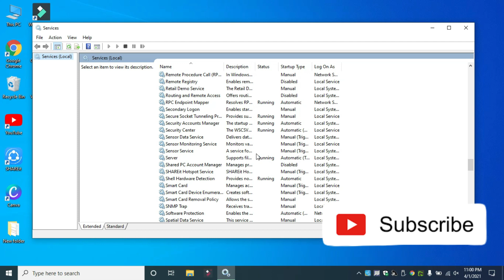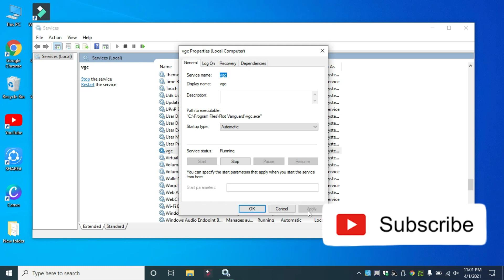How to fix Valorant Error code 60,62 easy Method | Van error code 60 | Van error code 62 Windows 10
0:16 How to fix Valorant Error code 62